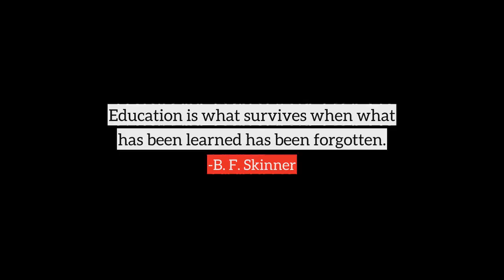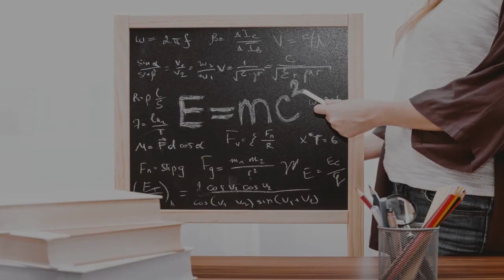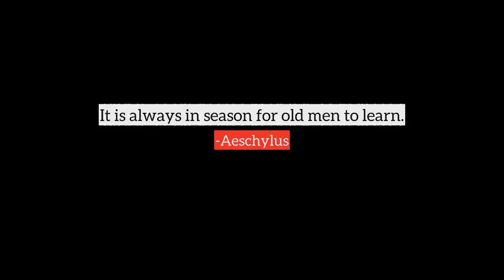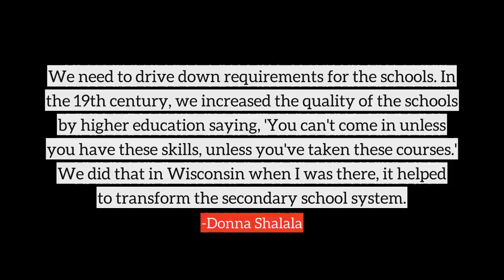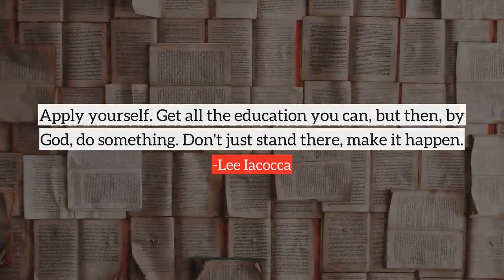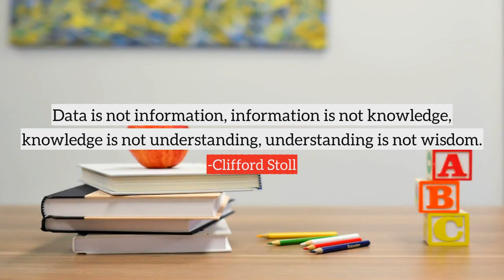Education top quotes, best quotes on Education by famous people and authors | part-2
Following are the few quotes on Education, in this video
1) I've been working with the National Lung Health Education Program to raise awareness about Chronic Obstructive Pulmonary Disease.
2) Ladies and gentlemen: There can be no greater investment in Alabama's future than an investment in education.
3) Education is what survives when what has been learned has been forgotten.
4) I have to say I have an incredible musical education because of my father.
5) My father was an autodidact. It wasn't a middle-class house. Shopkeepers are aspirant. He paid for me to go to private school. He was denied an education - he had a horrible childhood. He got a place at a grammar school and wasn't allowed to go.
6) My mother was the influence in my life. She was strong she had great faith in the ultimate triumph of justice and hard work. She believed passionately in education.
7) In Holland, they have come to precisely the same conclusion. There they have adopted a system of secular education, because they have found it impracticable to unite the religious bodies in any system of combined religious instruction.
8) Academic qualifications are important and so is financial education. They're both important and schools are forgetting one of them.
9) The very effect of the education they were given... was to make men think and, thinking, they became less and less satisfied with the miserable pays they received.
10) Sex education has to do with what's in people's head.
many more...